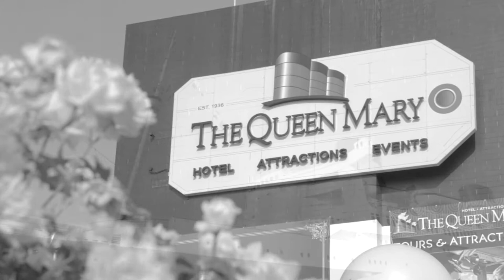Adam and Erin Wedding Trailer | Sano Fim Productions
Trailer / Highlight video from the wedding of Adam and Erin, 2014.